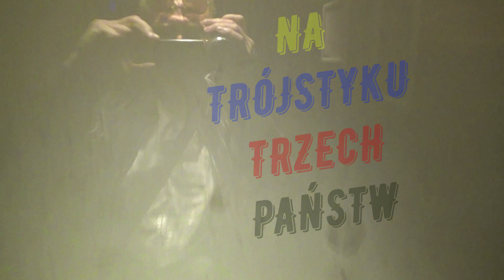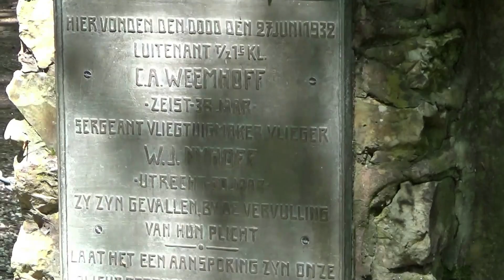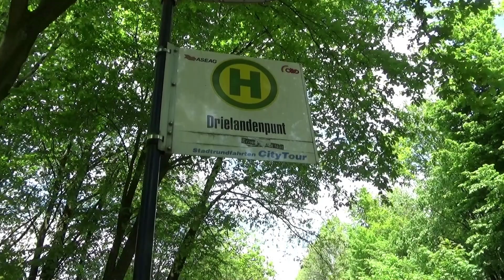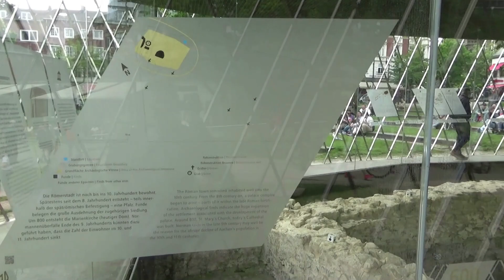AKWIZGRAN Trójstyk trzech państw. DE/BE/NL vlog #20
Tym razem zabieramy was do miejsca,  w którym spotykają się granice trzech państw; Niemiec, Holandii i Belgii a później jedziemy do Akwizgranu na obiad i mały spacer.
This time we are taking you to the place where the borders of three countries meet; Germany, Holland and Belgium and then we go to Aachen for lunch and a little walk.